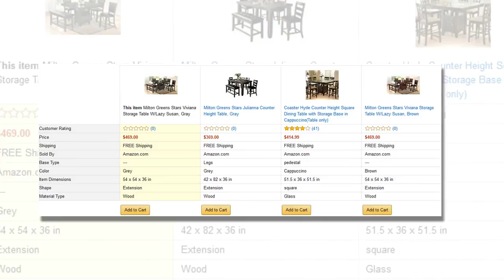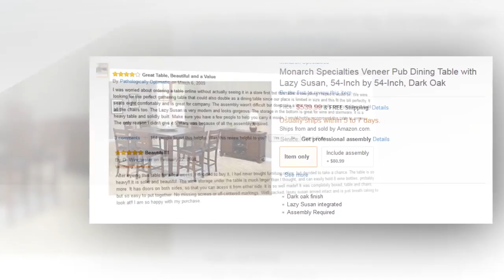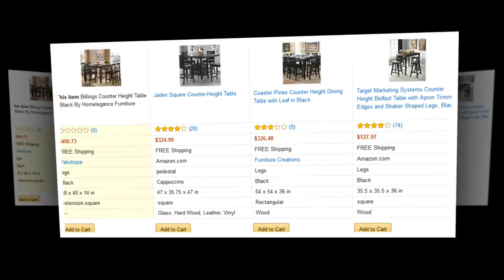modern round dining table with lazy susan